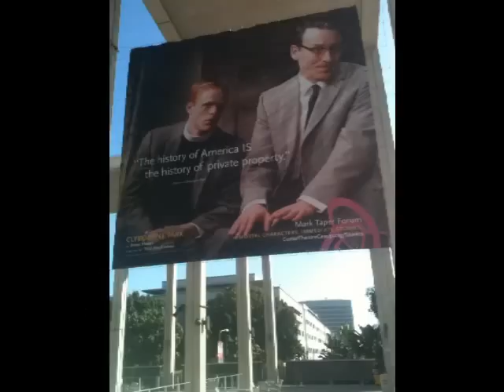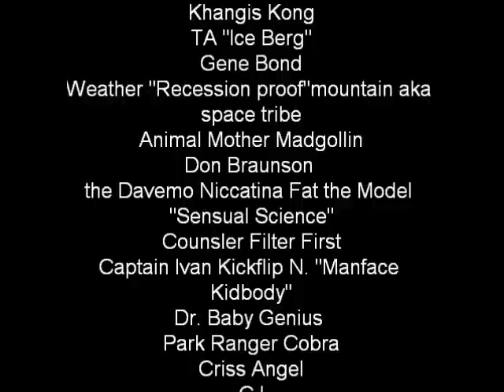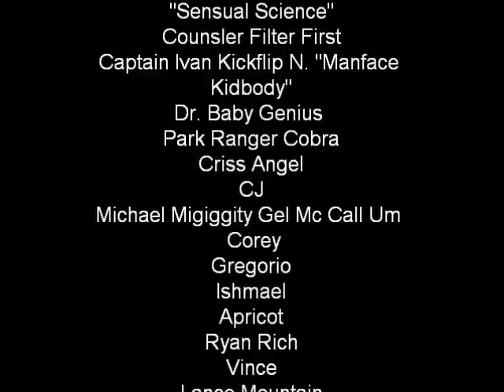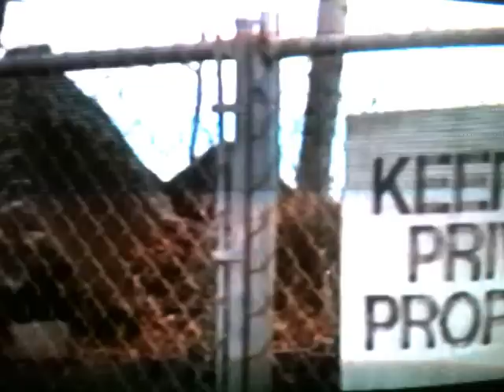Heidi Montage part 3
all i phone footy from past year